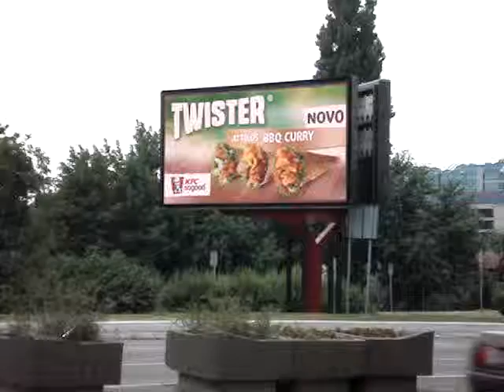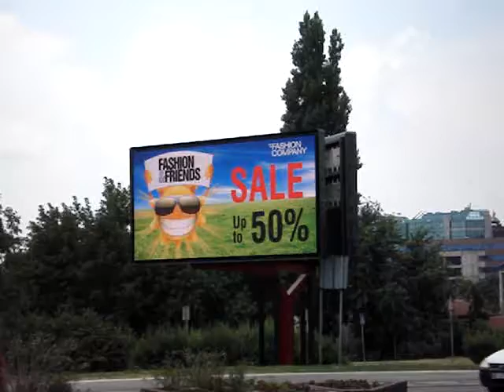Staro Sajmiste 2